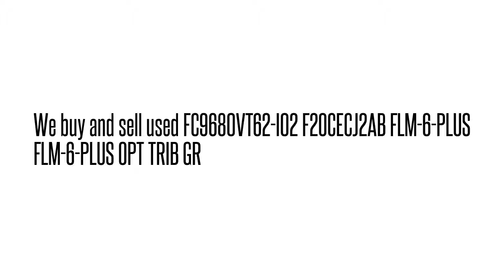FC9680VT62-I02 F2OCECJ2AB FLM-6-PLUS FLM-6-PLUS OPT TRIB GR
F2OCECJ2AB We buy/sell used Fujtisu networking Equipment. Cash for your used Equipment.